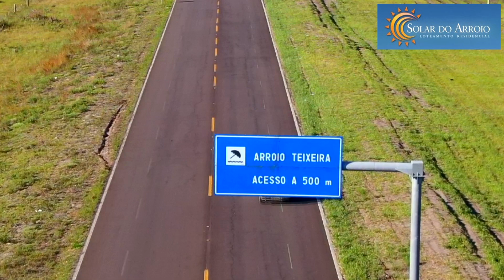Solar do Arroio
Loteamento em Arroio Teixeira - Capão da Canoa / RS